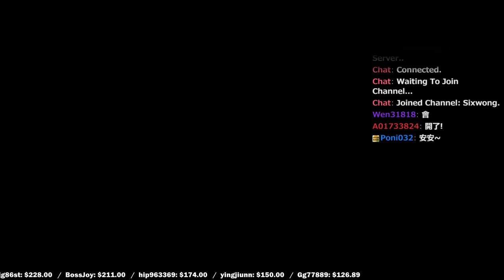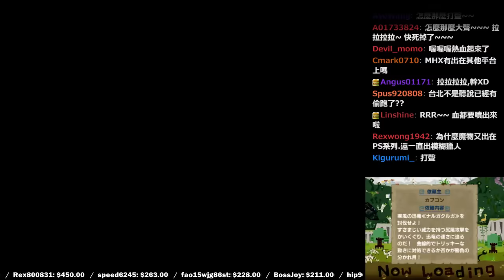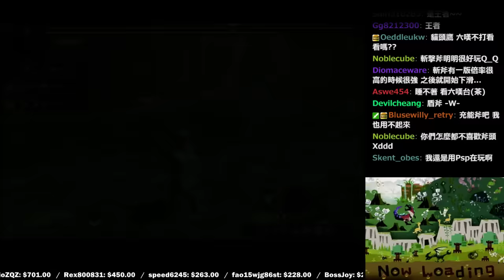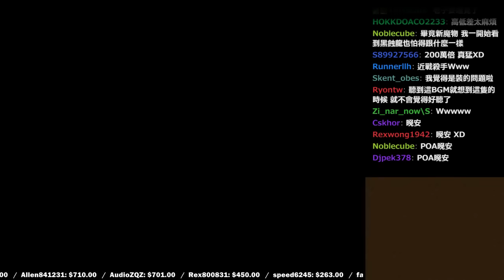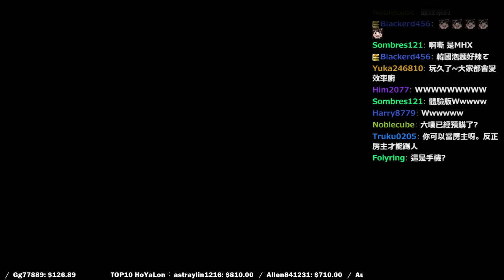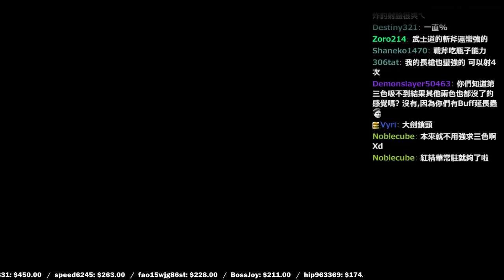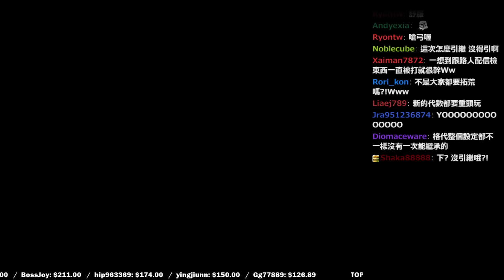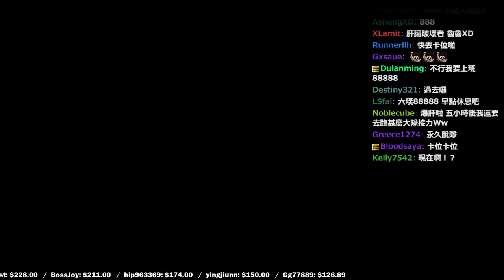【6tan】20151121 MHX繼續體驗，後面聊天